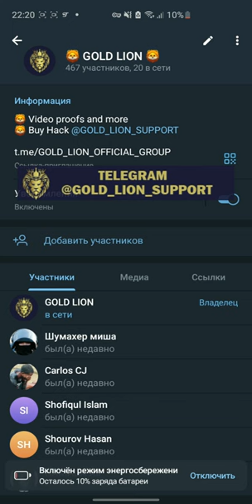Update Apple of Fortune Hack 2023